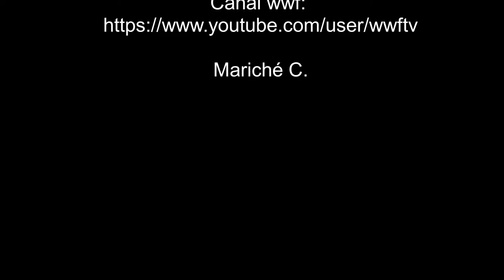Ojo avi-"azor" (1) - 06-01-21